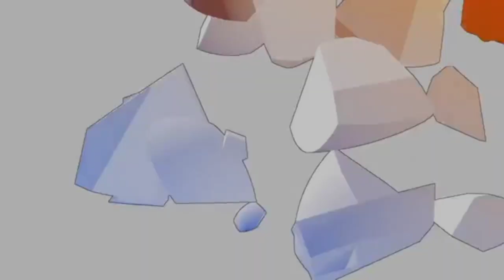Kumpulan mod bus simulator indonesia🇮🇩 terbaru | mod bussid v3.3 bussid2020 by TVG Channel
Kumpulan mod bus simulator indonesia🇮🇩 terkeren | mod bussid v3.3 bussid2020 by TVG Channel

Assalamu'alaikum wr.wb.. Dengan masa yg lagi lockdown dan stay di rumah
Aku ingin berbagi mod bussid yang super keren di games simulator indonesia android version
Untuk link nya
Kalian bisa masuk di chrome
dan cari "kumpulan livery mod bus simulator indonesia"
Disitu kalian akan menemukan banyak kumpulan mod terbaru untuk bussid dan siap di gunakan

Jangan lupa dukung trus channel ini
Dengan cara
Comment di kolom komentar yang positif
Supaya aku bisa respon komen kalian